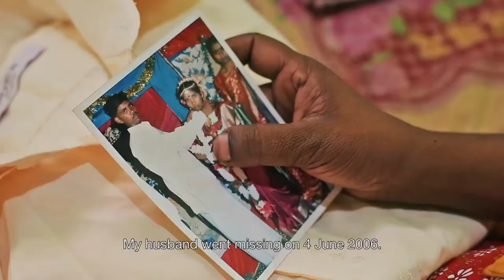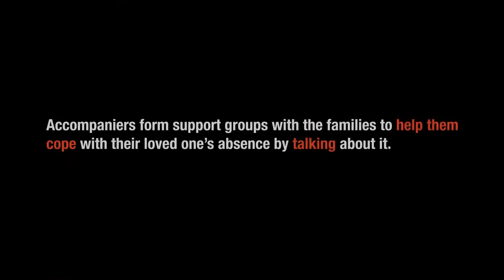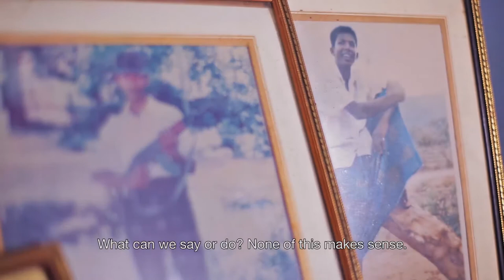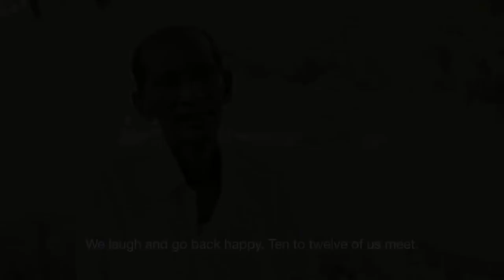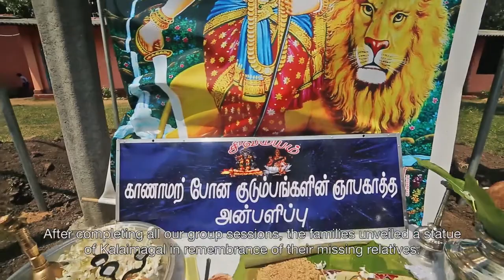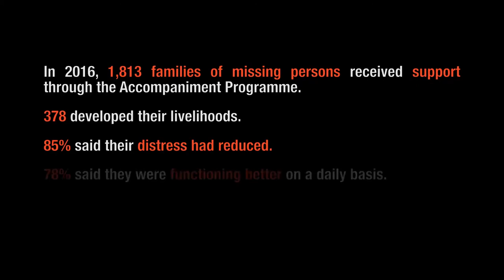Coping together: Families of missing persons help each other [Full Documentary]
Families whose loved ones go missing in armed conflict live with grief and pain unlike any other. They face many difficulties in day-to-day life as a result of their loved ones being missing.

Women whose husbands are missing are stigmatized by their community. Children whose fathers are missing are ridiculed by their peers in school. Parents grow old, longing for their missing sons and daughters to return home.

The ICRC started a programme in Sri Lanka to help these families cope emotionally and address the legal, administrative and economic difficulties they face.

Through peer-to-peer support, families of missing persons help each other to overcome their struggles together and find some solace, as they wait for answers.

In Coping Together, four such individuals share their stories.